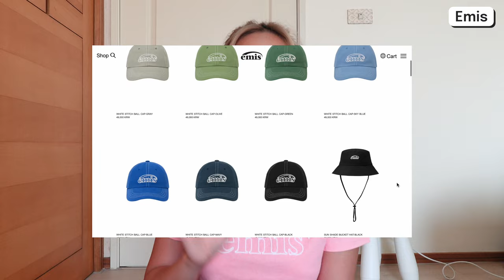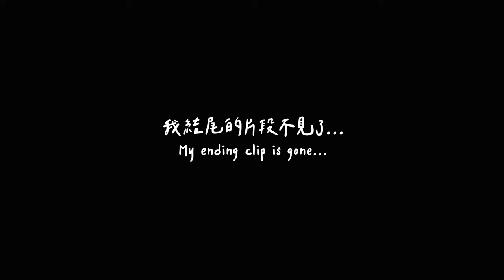韓國戰利品開箱🇰🇷現在最流行的品牌🤍Jennie愛用Tamburins香水/Emis超好看棒球帽/Matin Kim外套｜byamberlu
韓國真的太好買🤩🛍️ 超喜歡這些小眾設計師牌子的衣服!
有質感 設計版型都很好看 而且不會太貴
這次小遺憾一直想找但沒有買到球鞋和包包(感覺韓國就超多這種東西)

✧ camera:
Sony ZV-1F